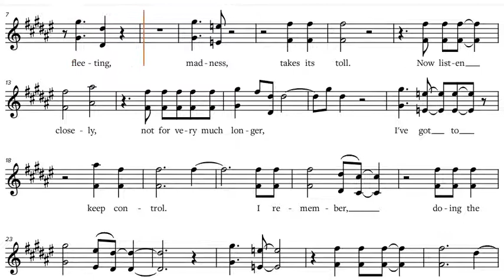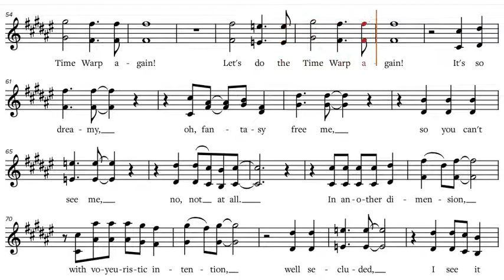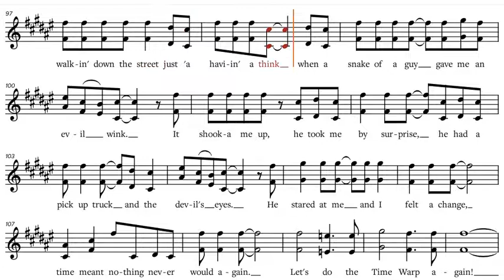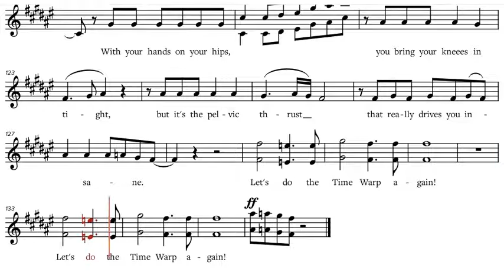The rocky horror picture show - TIME WARP, Eb-Instruments Play along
The rocky horror picture show - TIME WARP, play along / backtrack / partitura for Eb-Instruments [ Alto Sax, etc.].